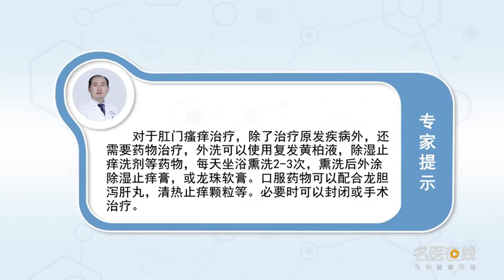肛门瘙痒的治疗 刘世举 河南中医药大学第三附属医院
对于肛门瘙痒的治疗除了治疗原发疾病外，还要使用一些止痒的药物的应用，那么对于出现，肛门瘙痒症状的患者可以选用一些外洗药物治疗，那么常用的一些外洗剂有复方的黄百叶和除湿止痒洗剂等，都可以使用这些药物进行熏洗，同时用除湿止痒膏和龙珠软膏外敷、外涂也可以缓解肛门瘙痒的症状，对于一些比较严重的肛门瘙痒的患者，也可以选用一些口服药物配合进行治疗，比如龙胆泻肝丸和清热止痒颗粒等，那么对于一些相对比较顽固的肛门瘙痒用药物治疗效果不好，也可以采用一些封闭治疗或者是手术治疗的方法，对于肛门瘙痒的患者，同时还应该在生活中注意保持局部的卫生、禁食辛辣刺激的食物，避免饮酒保持心情的舒畅、避免久坐、注意休息都可以。

Treatment of anal pruritus
For the treatment of anal pruritus, in addition to the treatment of primary diseases, And use some antipruritic drugs, So for the emergence, Patients with pruritus can choose some external washing drugs, So some commonly used external lotions include compound yellow Venetian blinds, dehumidification and antipruritic lotions, etc, These drugs can be used for fumigation, At the same time, external application of dehumidification antipruritic cream and Longzhu ointment can also alleviate the symptoms of anal pruritus, For some patients with severe anal pruritus, Some oral drugs can also be used for treatment, For example, Longdan Xiegan pill and Qingre Zhiyang granule, So for some relatively stubborn anal pruritus, the therapeutic effect of drugs is not good, We can also use some closed therapy or surgical treatment, For patients with anal pruritus, At the same time, we should also pay attention to keeping local hygiene and forbidding spicy food in our life, Avoid drinking to keep the mood comfortable, avoid sitting for a long time, and pay attention to rest.